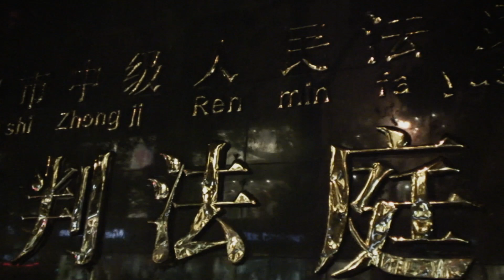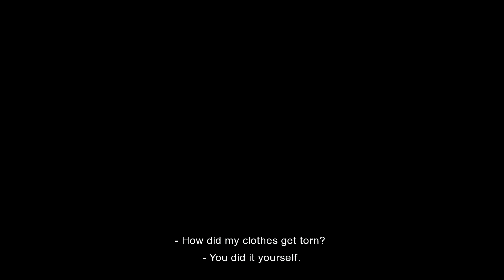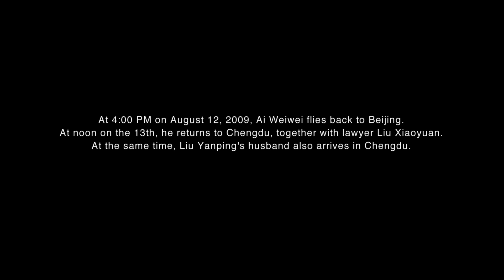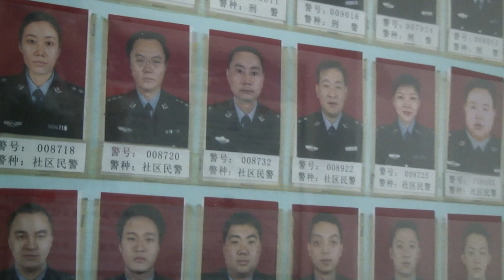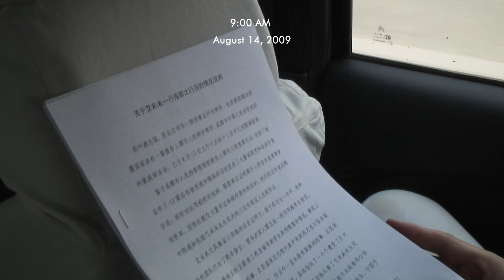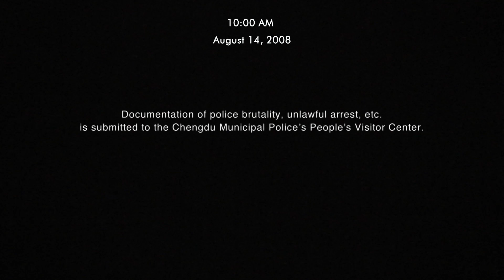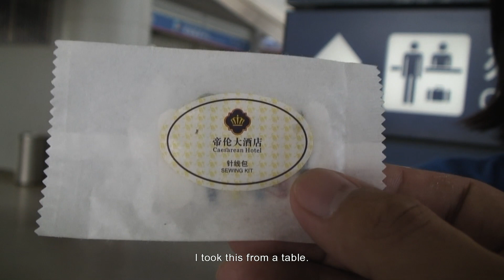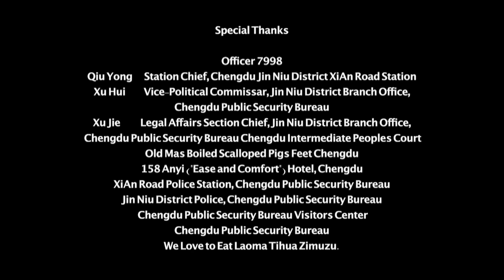Disturbing the Peace 《老妈蹄花》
This film has been remastered (2020)

Ai Weiwei studio production "Disturbing the Peace" is a documentary of an incident during Tan Zuoren's trial on August 12, 2009. Tan Zuoren was charged with "inciting subversion of state power". Chengdu police detained witnessed during the trial of the civil rights advocate, which is an obstruction of justice and violence.
Tan Zuoren was charged as a result of his research and questioning regarding the 5.12 Wenchuan students' casualties and the corruption resulting poor building construction. Tan Zuoren was sentenced five years to prison.

紀錄片《老妈蹄花》是艾未未工作室为2009年8月12日"谭作人煽动颠覆国家政权"案的审理过程中， 四川成都警方拘禁证人，暴力干扰司法程 序而制作。 谭作人先生因为调查512汶川地震伤亡学生与豆腐渣工程问题被起诉。